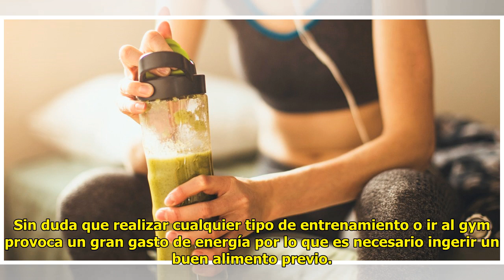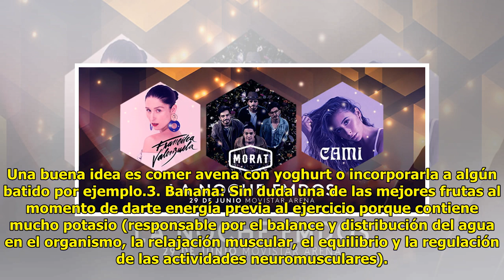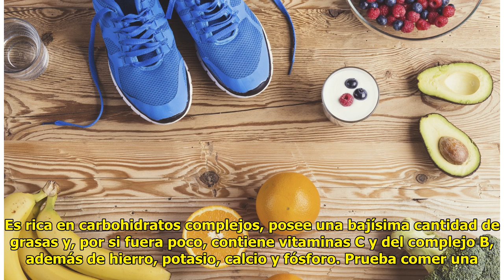Estos son los alimentos recomendables para comer previo a hacer ejercicio